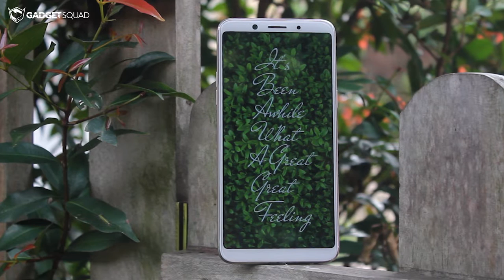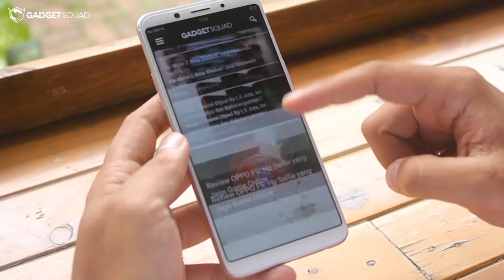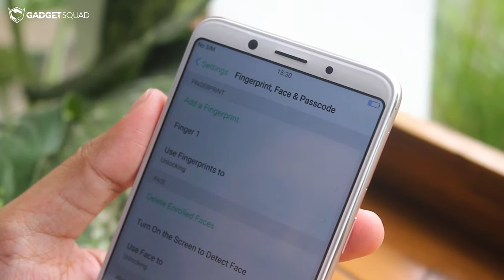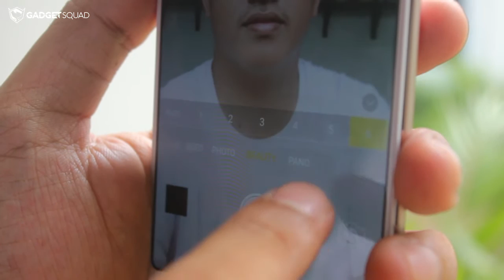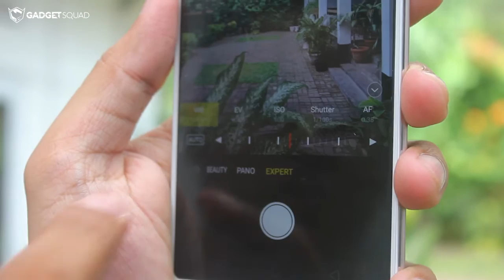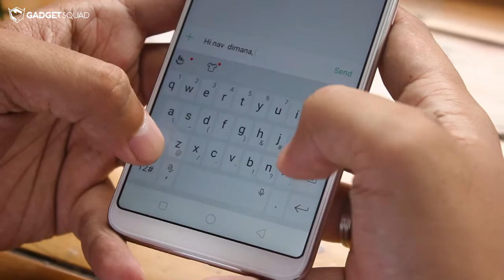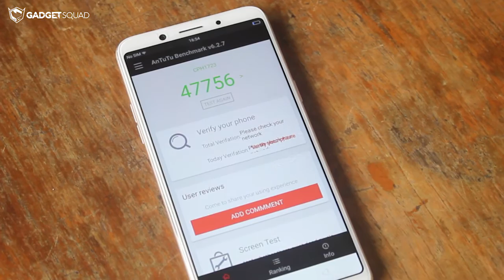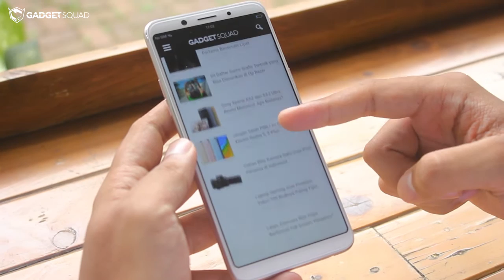Review OPPO F5: Hp Selfie yang Jago Game Online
GadgetSquad.id – Di tengah persaingan Hp selfie yang sedang ramai, OPPO memutar otak mencari sesuatu yang berbeda dibandingkan pesaing lainnya. Masih mengusung jargon Selfie Expert, OPPO yang pertama kali menggaunggkan tren Hp selfie, seolah tidak mau disalip vendor lain yang ikut-ikutan menjagokan kamera selfie.

OPPO berusaha membawa inovasi baru di setiap Hp terbaru yang diluncurkan. Mulai dari series OPPO F1, OPPO F3 dan yang paling yaitu OPPO F5.  Dibanderol dengan harga Rp 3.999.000 untuk versi 4GB, OPPO F5 hadir membawa inovasi fitur terbaru untuk penggunanya. Seperti apa inovasi tersebut ? Simak video reviewnya.